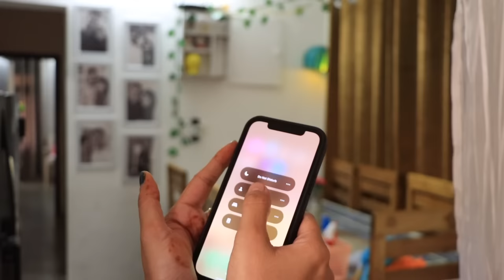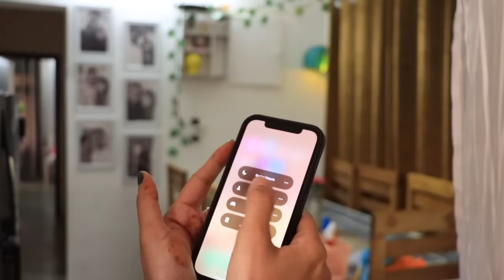5 MINUTE DAILY CLEANING ROUTINE / HOUSEWIFE हुँ घर और परिवार सम्भाल लेती हुँ बिना किसी की मदद के भी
Hi all we often spend our whole day in cleaning and organising but I like to spend just 10 minutes of my day for be more productive and I find it more useful for managing chores...

blue duster
microfiber cloth

my latest purchases
my vaccum cleaner
1. STORAGE box
2. CUPS ORGANIZER
3. JUTE Planter
4. Mesh BAG
5. Stick hooks
White Metal 2 tier rack
steel hooks
3 tier rack
Metal baskte
Fridge Baskets-
Oil Nozzle
Most frequently asked kitchen products link👇👇
Plate rack
Roti towel
4 compartment holder box
Chopping wooden board
Fruit basket set of 3
Sandwich maker cello
Ifb microwave

White Cushion covers
Fur cushion
Rectangle cushions
Cushion 16 * 16 set of 5
Cushion 12 * 12 set of 5
Sofa cover white
Table runner home centre
Curtains yellow
Curtains white
Side table
Red mat
Soft bathroom mat

Home decor items my favourite 👇
Tea light
Artificial plants
Led lights